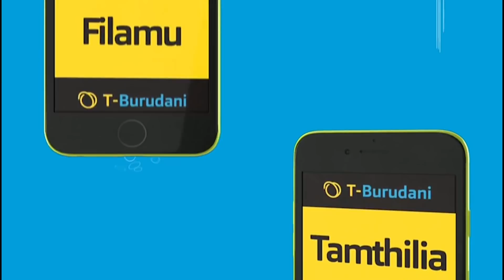'OFFSIDE' za SIMBA Zazua KIZAAZAA BUNGENI, Mbunge AMVAA Waziri - "Wanapendelewa Fatilia"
MBUNGE  wa Mchinga (CUF), Hamidu Bobali, ameitaka wizara ya mambo ya ndani na wizara ya michezo, kushughulikia tuhuma zinazoikabili klabu ya Simba kuwa wanabebwa sana na marefa katika michezo yote wanayocheza kwenye ligi kuu Tanzania Bara ikiwa ni pamoja na kupewa magoli ya Offside..